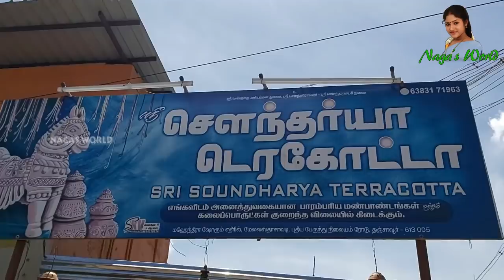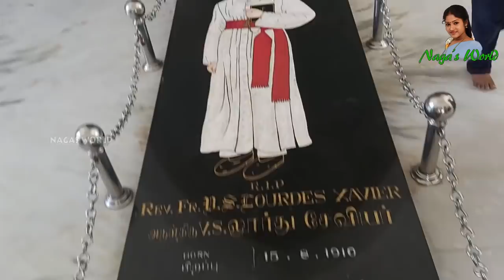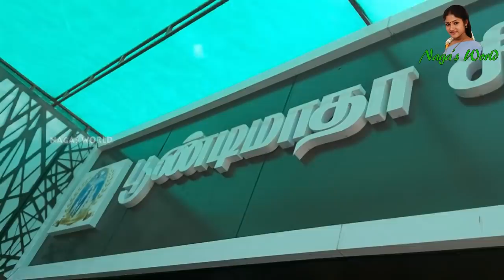Jolly tour vlog / Family outing vlog /வாங்க ஊர் சுத்தி பாக்கலாம் / Funny vlog / Diml / Travel vlog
A day in our jolly life vlog